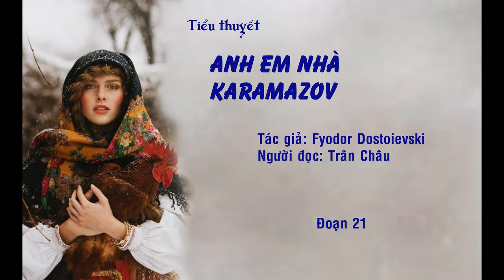[SÁCH NÓI] TIỂU THUYẾT ANH EM NHÀ KARAMAZOV DOSTOIEVSKI 21